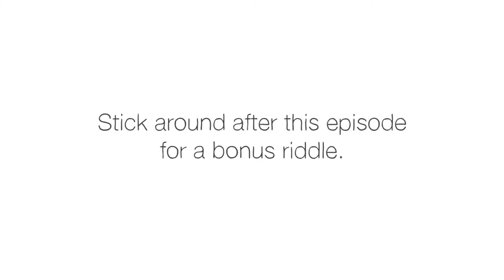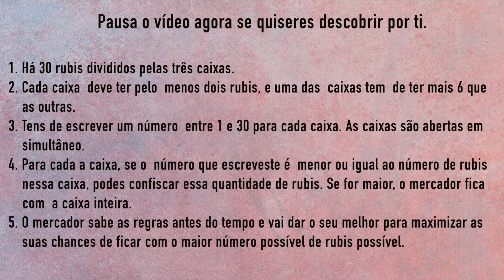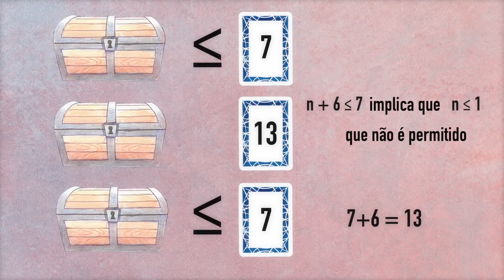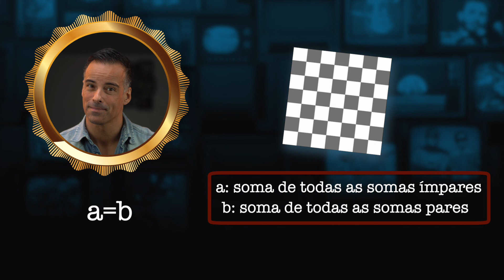Somas Interessantes - Desafio Matemático